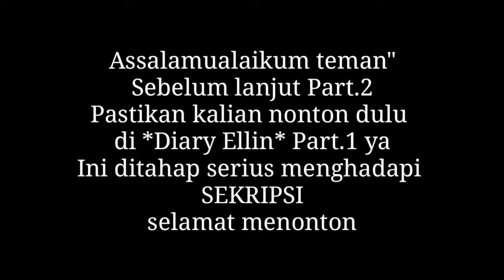ALHAMDULILLAH.. Endingnya diterima, meskipun sempat ganti Judul - Diary Ellin [Part.2]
FINALLY!!! ALHAMDULILLAH
Akhir perjuangan SEKRIPSI teman saya berjalan lancar
Meskipun ada kendala diawal tapi tetap berusaha dan semangat untuk memperbaikinyaaaa

Interviewees: Nur Rowaidah
INSTAGRAM Nur Rowaidah

Content creator: Ellin Wahyu
INSTAGRAM Ellin Wahyu